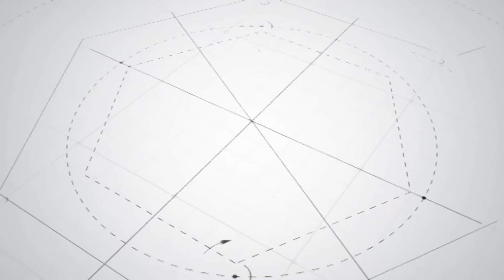COMARCAL DEPORTES DOMINGO 18 OCTUBRE 2020, SEGUNDA DIVISION B CON FLORES Y MARTINEZ